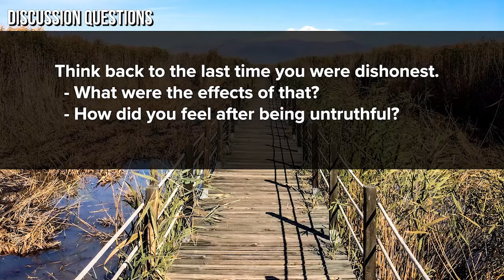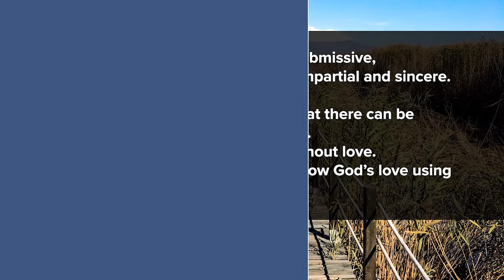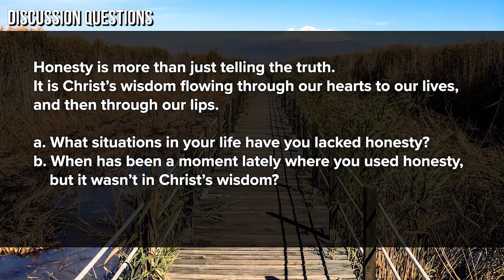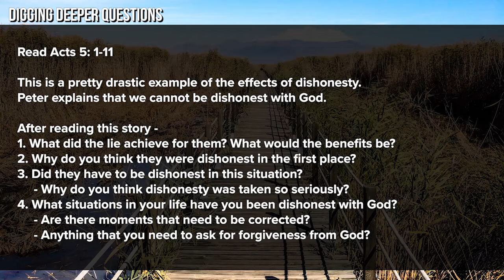Foundry Groups 2021 | Stick and Stones Part 10 | 11-07-21